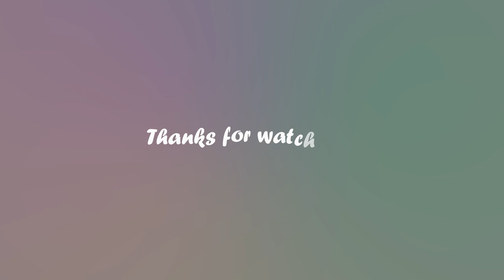Start a new day and new week with this happy mood music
Hello folks, start a new day and new week with this happy mood music from Ikson. For a new day,week or month, with a joyful, happy and playfulllll atmosphere throughout this new month of September 2021. Whether it's studying, listening in the background, or just getting into a happy mood, listening and re-listening to our selection of happy music and the magic will work, you will feel extremely happy.

To use this song in your video, you must credit the author, to do that, please go and copy the copyright section under.

Like to encourage us and comment to appreciate or praise proposals.

useful products to listen to this dance music in a real cool way:

Perfect Wireless sleep headphone, listen to your best song while sleeping or while doing yoga, sports and other

Perfect bose sleeping earbud

 ▬▬▬▬▬▬Track :  ▬▬▬▬▬▬

00:00​ - 🔎 Ikson - New day